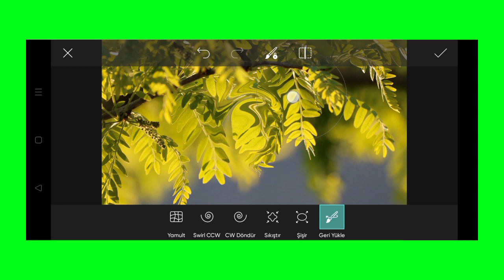Trending HDR video | A Screen Of Pure Pink sdc editing cc | Background | Bp Backdrop A380F K #976